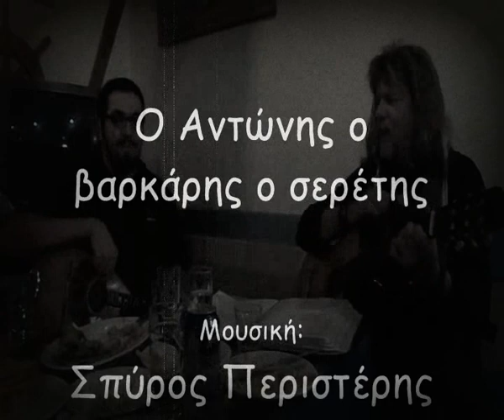Ο Αντώνης ο βαρκάρης...Χ. Μακρής.Δ. Μαυρόπουλος,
Ο Αντώνης ο βαρκάρης...Μουσική: Σπύρος Περιστέρης
Στίχοι: Μίνως Μάτσας, Τραγούδι και τρίχορδο Χρήστος Μακρής.
Κιθάρα Τραγούδι.Δημήτρης Μαυρόπουλος, Video by Jimmy Blackbird.